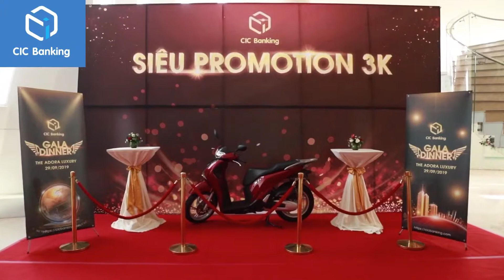Quay phim sự kiện giá rẻ tại thành phố hồ chí minh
Nguyễn Phú Cameraman
Dịch vụ quay video chuyên nghiệp, quay phim sự kiện, quay video clip, quay phim HD, tất cả các dịch vụ về quay phim...Nguyễn Phú cung cấp các dịch vụ quay phim tự giới thiệu doanh nghiệp, quay Video Clip Viral và các dịch vụ quay phim khác.
Hoặc zalo/sdt: 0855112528. Rất vui khi nhận được inbox của mọi người.